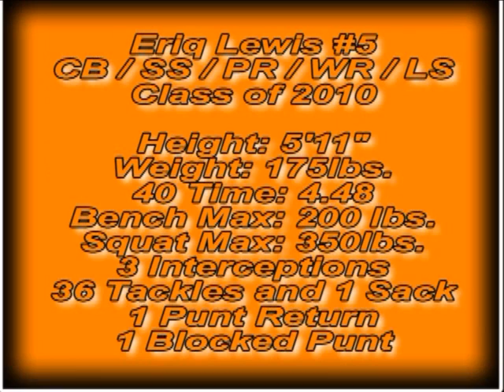Eriq Lewis 2009 Season Highlight Class of 2010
#12 SS / CB / LB / WR / LS
Eriq Lewis 2009 Season Highlight Class of 2010 Calvin Coolidge H.S. in Wash, D.C.